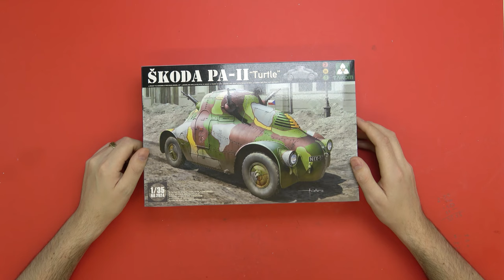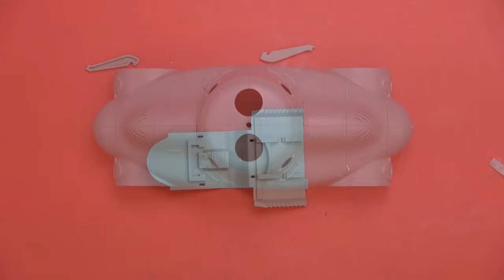Quick Build - Takom Skoda PA-II Turtle - Part 1 - The build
Part 1 of the Turtle build. This is the plastic build episode.